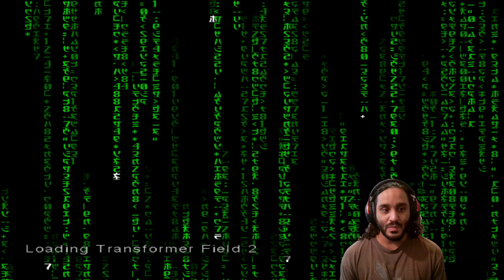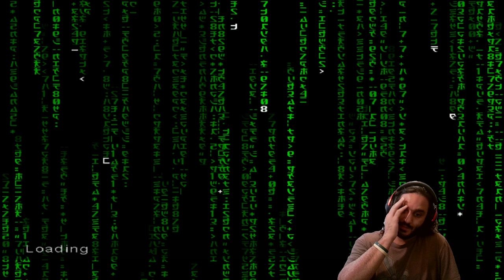A long video for only one segment of the game - Enter the Matrix (Video game)